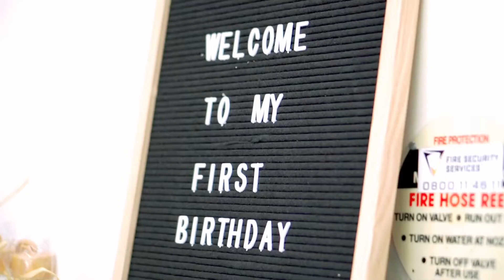Ethaniel Agad's 1st Birthday | Higlights by Kahapon Studio